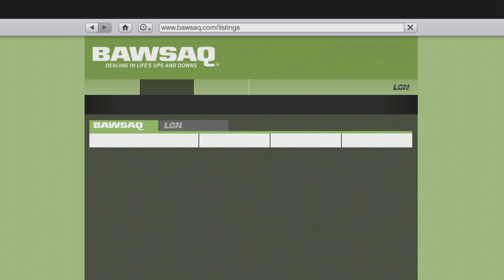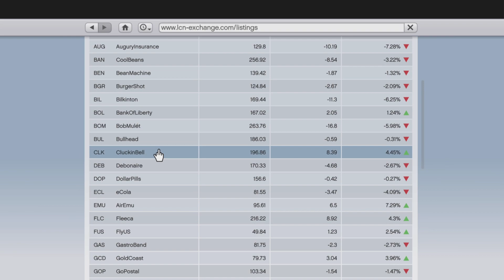Boom ☠️ you Dead GTA 5 part 9